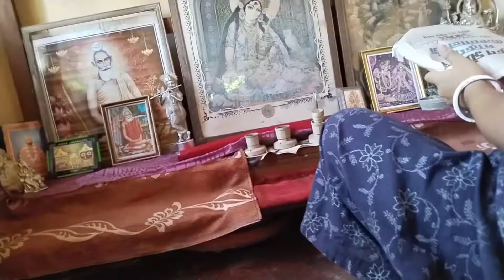দুই জা মিলে কোজাগরী লক্ষ্মী পুজো করলাম@sanupuchuvlogs8273